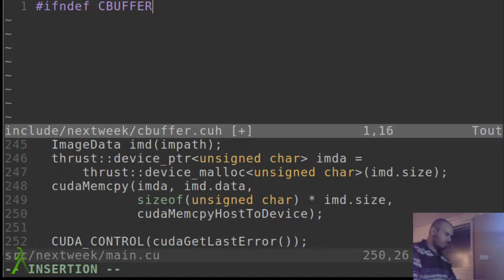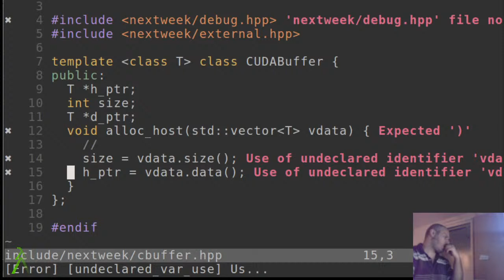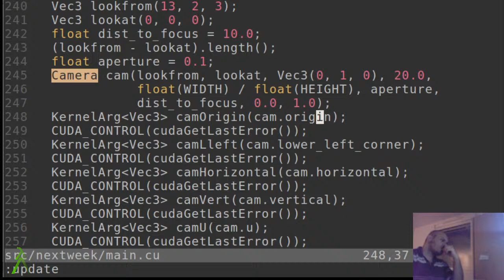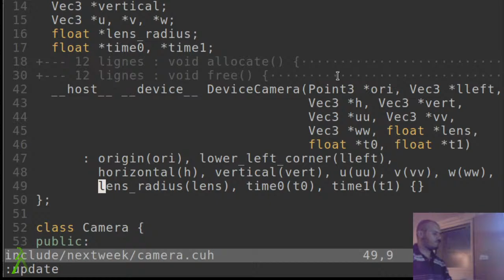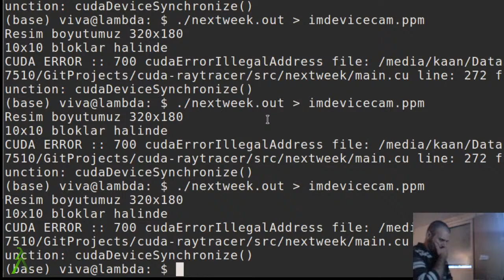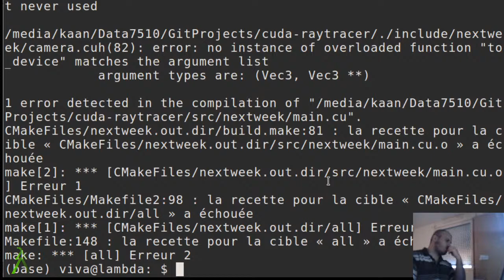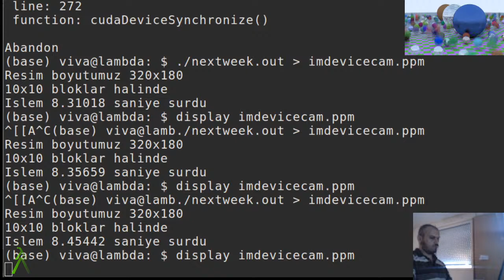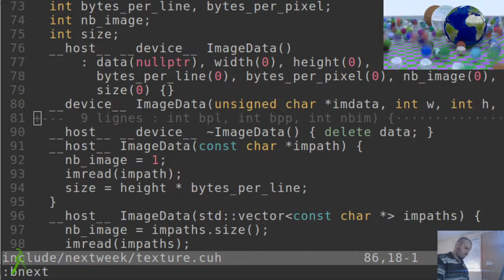Raytracing in CUDA 2 - Cuda Buffer - Aabbs etc + Biology by MIT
I am working on the following raytracer, if you are interested.

Si ça vous intéresse, je suis en train de travailler sur un librairie de traçage de rayon/chemin.